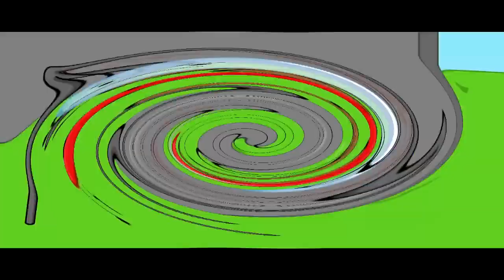THE EPICNESS OF BFDIA 5A